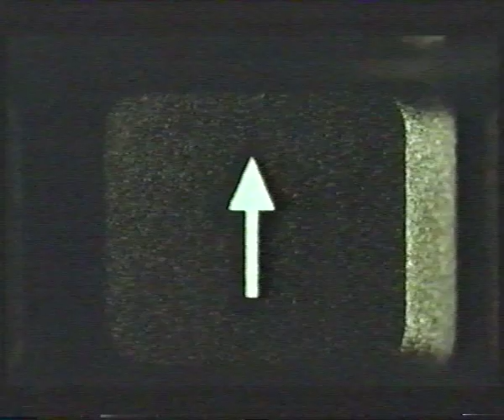PC World Christmas 2004 - Christmas 2004 TV advert - Pentium 4 commercial